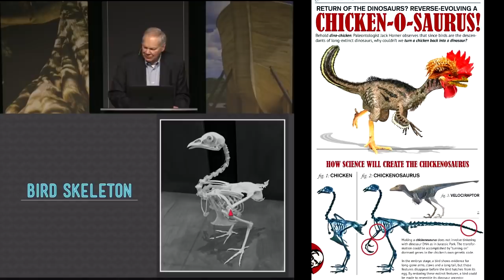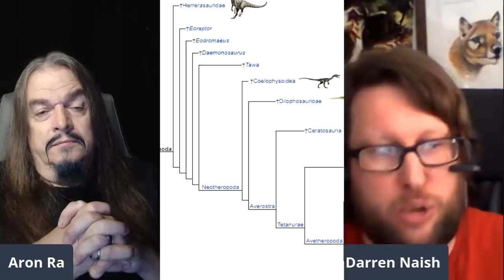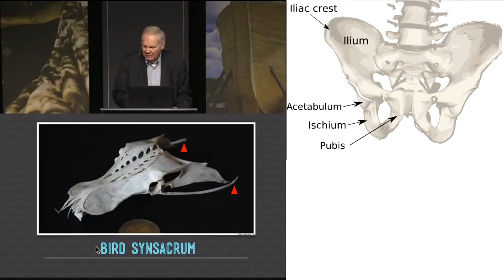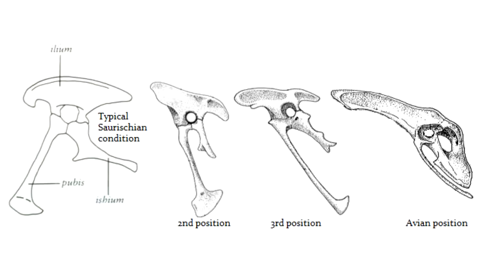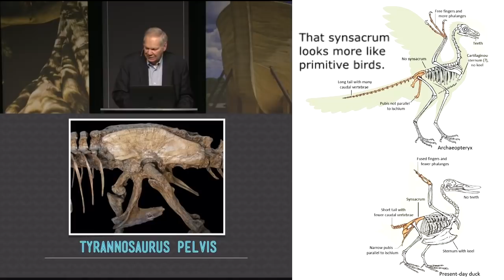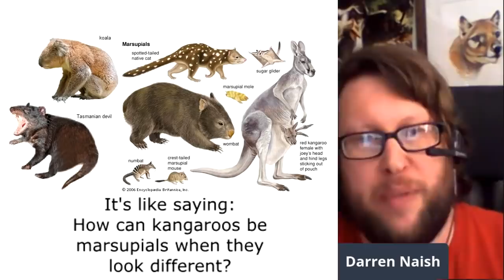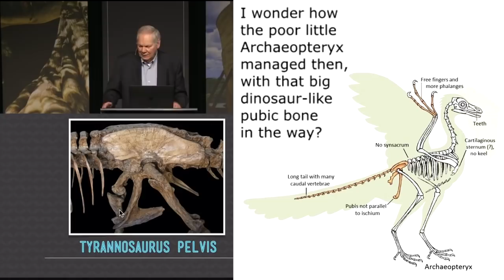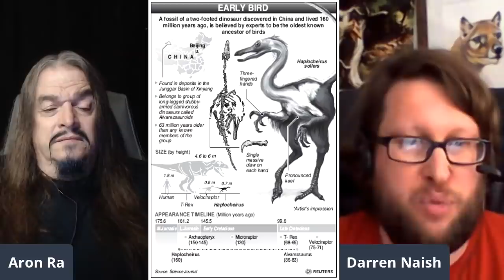Birds Are definitely Dinosaurs pt4 - furcula & synsacrum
I had a chat with prominent paraves paleontologist, Dr Darren Naish in response to David Menton, a medical doctor spreading his ignorance of Naish's area of specialty. At the end of that chat, one of the viewers requested that I post the same thing again, but with pictures so that regular folks without special training can still understand what we're saying. This is an attempt to address that request.